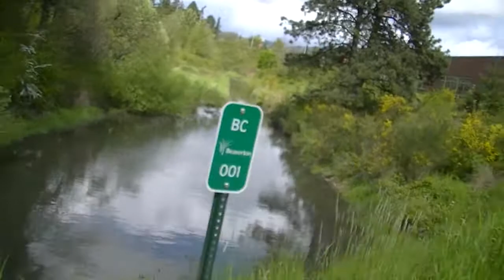Social Engineering 04-28-2014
So multiple day recordings.. like Thursday night Chip Test #855 from Doritos.  Friday Max encounter with the past, saturday game footage from sidelines finally the kind of shots I was hoping to get for you all.  I desperately need someone to talk to about some things in my mind but I am not sure who because well so far when i have brought this up... pretty much everyone so far has a blank look or admits to not being able to help.  ANYWAYS sunday is actually pretty low key, blessed be though.  I ruined my voice a bit screaming the night before.  Finally I reflect on my scientific probing of people's personalities with social engineering over time.  Its very rude apparently and I don't know if I can stop it.

LINKS!